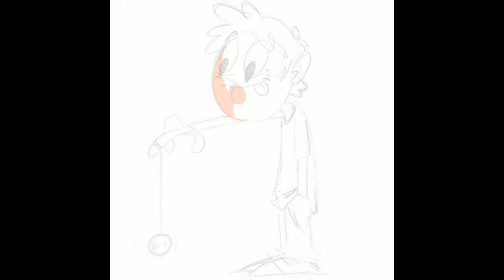iPad Pro + Apple Pencil + Procreate First Test